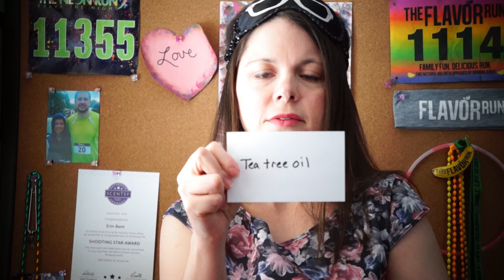Celebrating National Fragrance Day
March 21st is designated as National Fragrance Day so I decided to celebrate by having my husband gather scents from around our house and placing them in paper bags so I could try to identify the smells.

Song in intro is called Creative Ideas and can be found

Song in video weather montage is called Slow Motion and can also be found